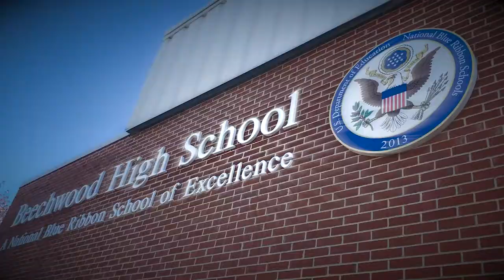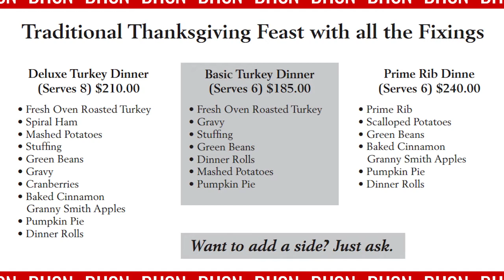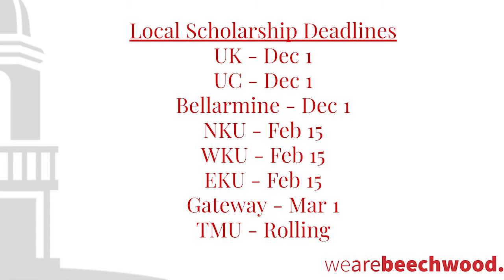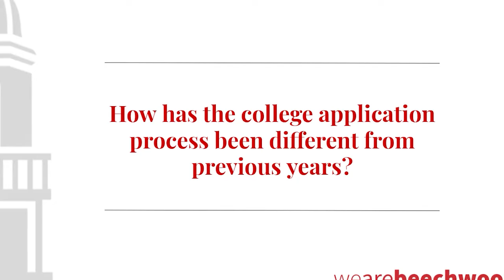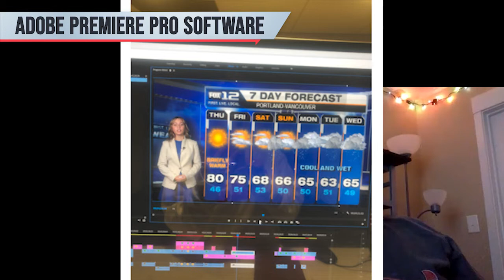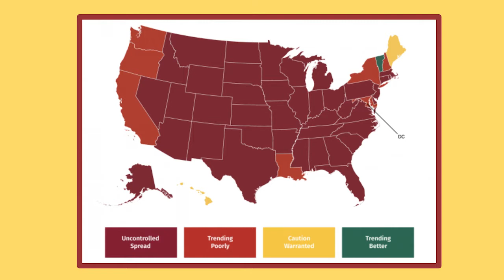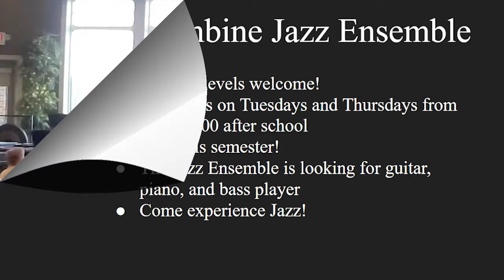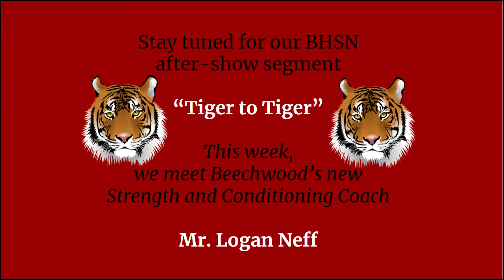BHS News Episode #2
The Beechwood High School News Team has aired its second episode and this group, with Mrs. Rash's leadership, does great work!